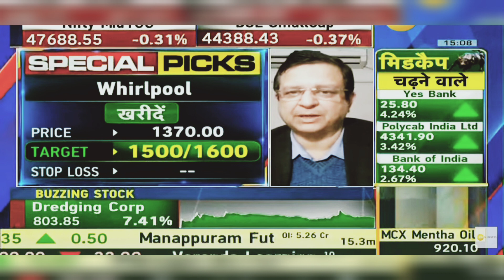Whirlpool Share News Today: Whirlpool Share Latest News Today | 16th January 2024